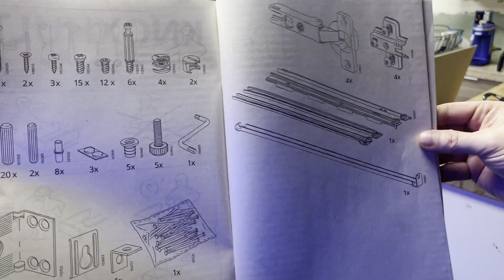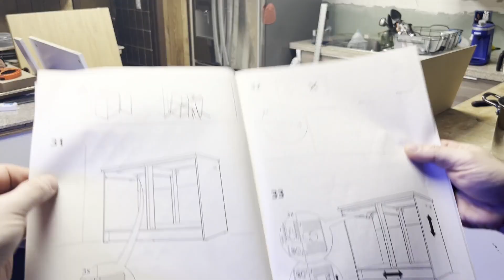Building Review of Ikea KNOXHULT Base cabinet with doors and drawer, for 60 Gallon Breeder Aquarium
This seem to be the most cost-efficient way for me to get a fish tank stand. I take care of my purchases and rarely modify. So, I will be able to use this Ikea kitchen cabinet anywhere. Hopefully it will hold the weight of my 60-gallon breeder saltwater aquarium. Amazon has similar ones I put in the link.
I will test out the weight during the week. Let's see how strong it looks.
Any questions or comments please post them down below.

Only to be used with freestanding cooker, glass ceramic cooktop or gas cooktop.

Adjustable feet for stability on uneven surfaces.

The frame and fronts are coated with melamine, which gives a scratch-resistant surface that is easy to keep clean.

Moisture-, heat- and scratch-resistant laminate countertop; easy to clean.

You can easily mount the door front in the right position, because the hinges are adjustable in height, depth and width.

The door can be mounted to open to the left or right.

Smooth-running drawers with stop.